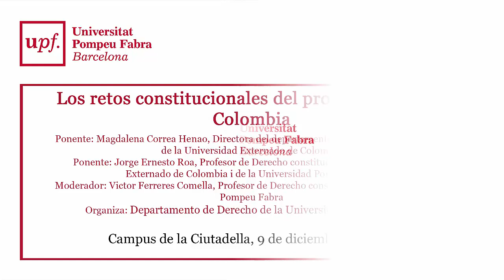Los retos constitucionales del proceso de paz en Colombia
Ponentes:
Magdalena Correa Henao, Directora del departamento de Derecho constitucional de la Universidad Externado de Colombia
Jorge Ernesto Roa, Profesor de Derecho constitucional de la Universidad Externado de Colombia/UPF
Moderador:
Victor Ferreres Comella, Profesor de Derecho constitucional de la Universidad Pompeu Fabra
Campus de Ciutadella, 09/12/2015